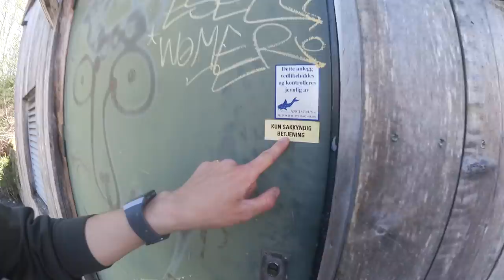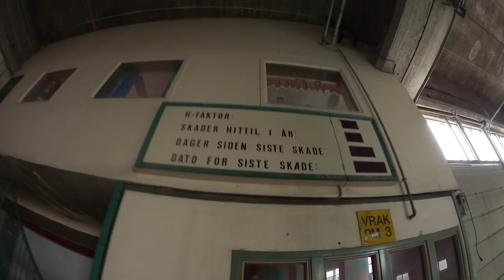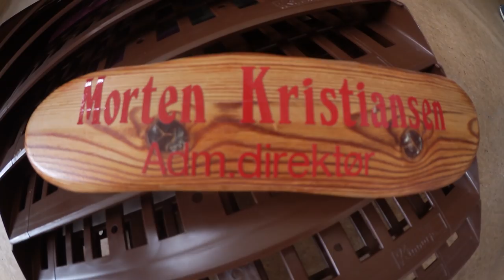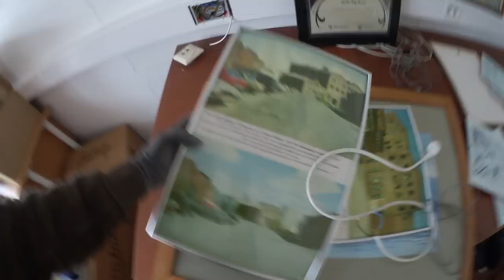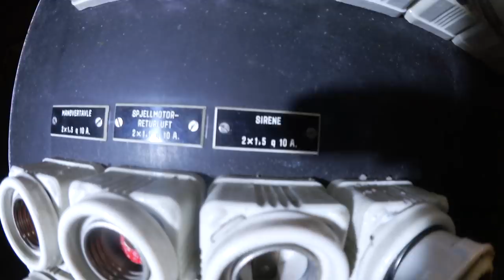TYSK NAZI BUNKER | HEMMELIG FJELLANLEGG | FORLATT FABRIKK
Biltur med lillebroren min Ruben for å sjekke ut masse kule spots! En kjempestor nedlagt papirfabrikk, et topp hemmelig fjellanlegg fra kalde krigen - og en tysk bunker som jeg har sjekka ut en gang tidligere (sjekk link i bio)

Lokale polakker: @aronsverd & @benjaminhenneli

Blogg: konghalvor.blogg.no
Husk å høre på podkasten vår «SPESIALKLASSEN»! Den finner du i podkast-appen, Acast og Spotify.